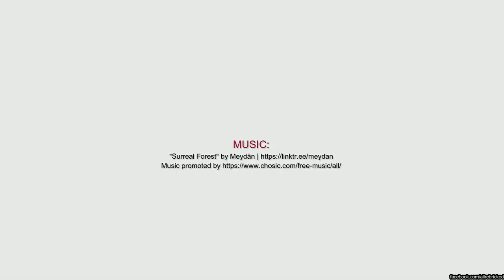Spilimbergo (Italy): Recreated with Twinmotion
made with Twinmotion and Sketchup